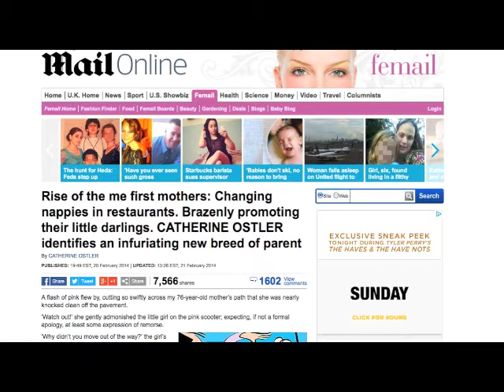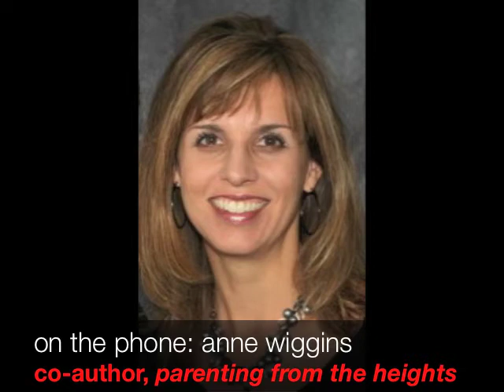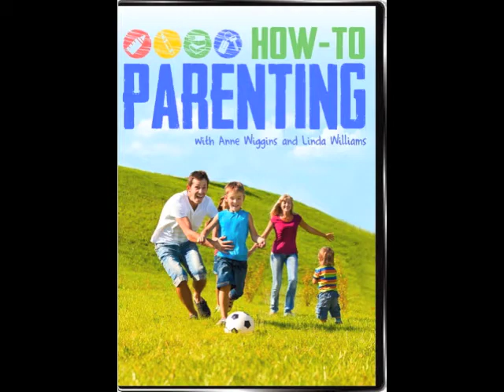Unbelievably Bad Parent Behavior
Eyewitnesses report outrageous parenting; are we raising a "me first" generation? Parenting expert discusses article by Catherine Ostler, citing very bad parenting! How to avoid it... what to do. More on channelmom.com